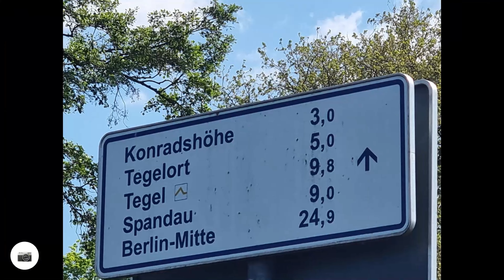Berlin Brandenburg kleiner Kajak Ausflug mit Freunden